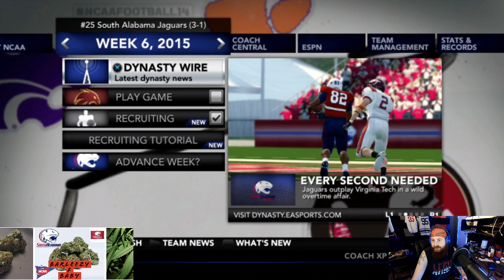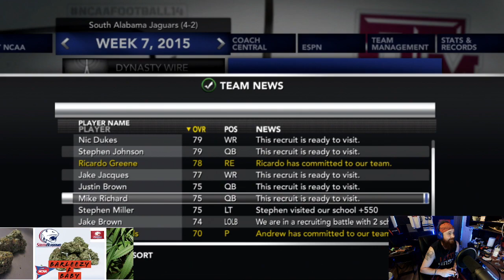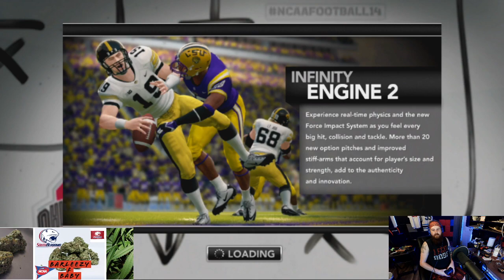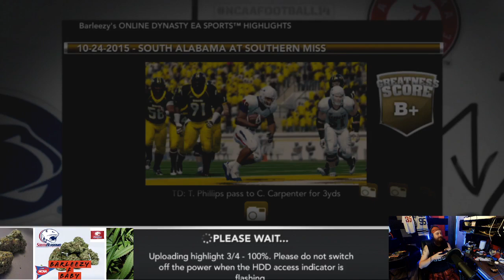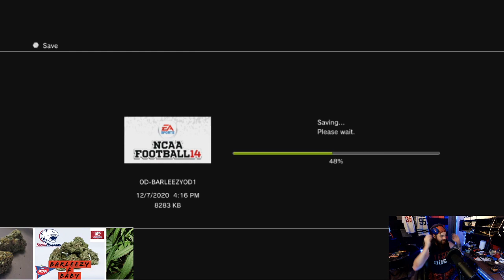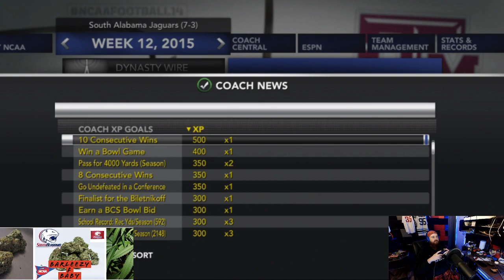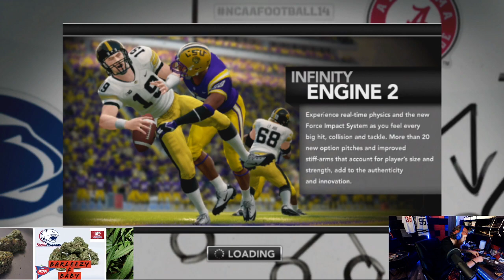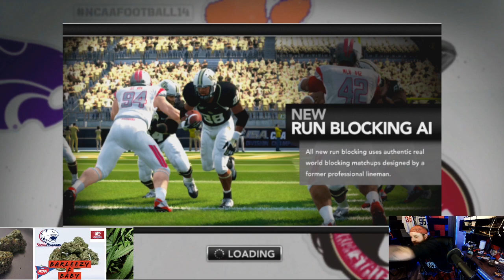NCAA Football 2014: South Alabama Jaguars 2014-2015 Season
Check out what happened during the 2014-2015 Season with our University of South Alabama Jaguars dynasty!